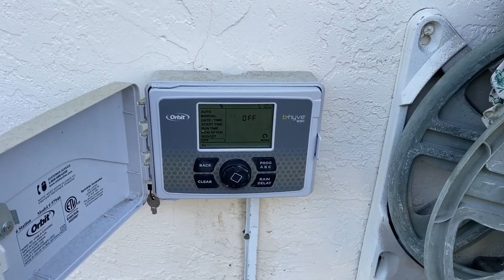春夏智能澆水（2）：澆水的計劃和設計 -- Smart Watering (2）: Watering Plan and Design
8. 美國生活 365 --汽车维修保养--BMW车的设计和性能 American Life 365 -- BMW at a glance
7. 美國生活 365 --汽车维修保养--如何利用汽車故障檢測軟件？American Life 365 -- how to use software to check up car？
5. 美國生活 365 --汽车维修保养--怎樣發現汽車故障？American Life 365 -- how to find a car problem？
4. 美國生活 365 --汽车维修保养---知道更多寶馬汽車 American Life 365 -- BMW insider
3， 美國生活 365 —汽車維修保養— 怎樣換汽車冷熱控制器？ 通過煙霧測試 American Life 365 — how to change car thermostat
2. 美國生活 365 -- 汽车维修保养 -- 學會修理汽車 American Life 365 -- learn how to repair car
1. 美國生活 365 --汽车维修保养---汽車的引擎的功能和保養American Life 365 -- car engine insider
我的小菜園
2. 美國生活 365 --  怎麼種佛手瓜(合掌瓜)？-- AMAZING! 佛手瓜来年老根可以发新枝